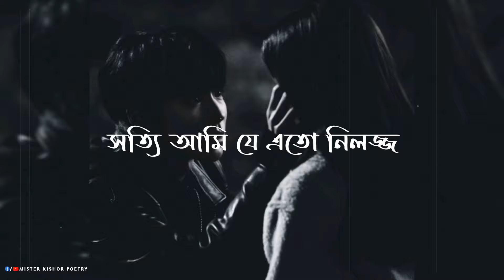JANINA KENO ATO PAGOL TOMAR JONNO 😔 ! NEW BANGLA SAD STATUS | NEW SHAYARI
BANGLA SAD STATUS || SAD SHAYARI STATUS || SAD SHAYARI || MISTER KISHOR POETRY

Sad status
কষ্টের কথা
koster status
bangla shayari
ignore status
কষ্টের স্ট্যাটাস
Bengali status
sarthopor status